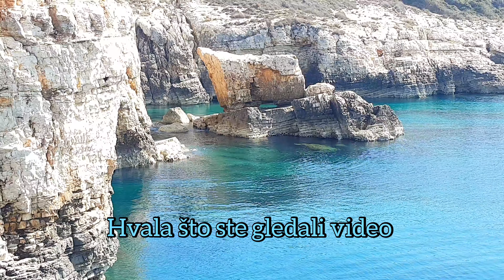Rt Kamenjak 4K - Premantura Istra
Donji Kamenjak i medulinski arhipelag nalaze se na krajnjem jugu istarskog poluotoka, udaljeni samo desetak kilometara od grada Pule. Značajan je to dio Istre koji svojim prirodnim bogatstvima privlači posjetitelje sa svih strana svijeta, tijekom cijele godine. Brigu o Kamenjaku vodi Javna ustanova za zaštitu prirodnih vrijednosti u općini Medulin "Kamenjak" (JU Kamenjak). Donji Kamenjak (Donji Kamenjak i Medulinski arhipelag - puno ime) zaštićeno je područje od 1996. godine, u kategoriji značajnog krajobraza (IUCN Category: V). Donji Kamenjak je dug 3400 metara, a širok od 500 do 1600 metara. Na površini nešto manjoj od 400 ha nalaze se brojne biljne i životinjske vrste, a obalni dio čini više od 30 slikovitih uvala koje oplakuje kristalno bistro i čisto Jadransko more. Da bi doživljaj savršenog mjesta za odmor duše i tijela bio potpun tu se nalazi još i 11 nenastanjenih otočića zajedno sa otočićem Porerom na kojem se nalazi i svjetionik.